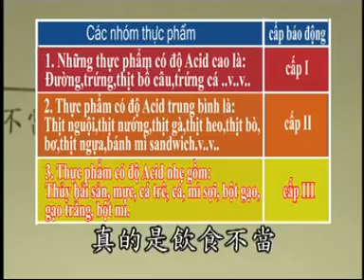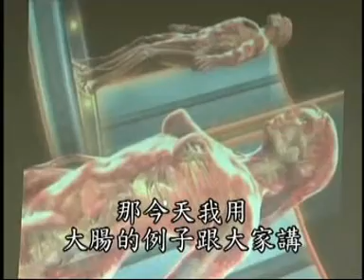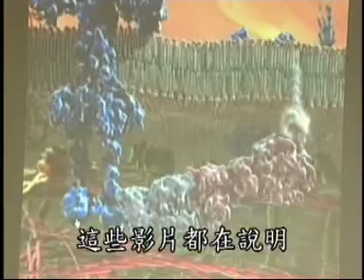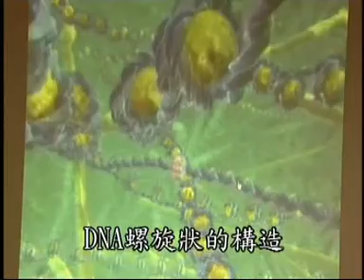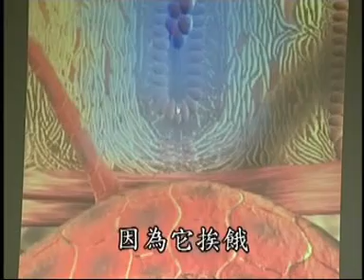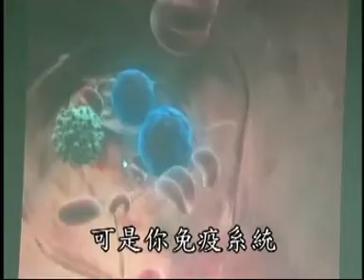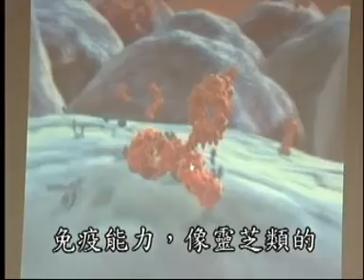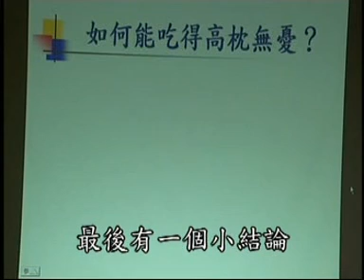Bảo Vệ Sức Khỏe & Phòng Chóng Ung Thư (8/10) - Trình Bài: Bác sĩ Vương Huy Minh